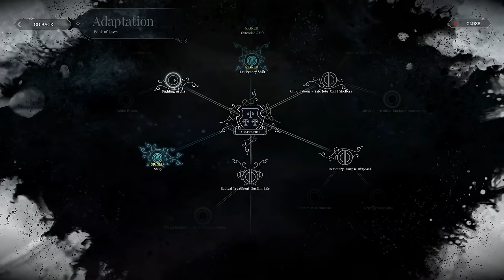Frostpunk MEGACITY EXTREME - MAX Difficulty No Exceptions Endless || Survival City Builder Part 01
Playing Frostpunk on Endless on Extreme Settings with Hazards & Settlements. Trying to build a massive city and find all relics + maintain good relations with the settlements.

Enjoy the content? Please consider supporting the Channel & Earn Perks! :))

And if you're interested in more Anno - I've played all the other games in the series!

00:00 Intro
00:50 Settings
01:56 Beginning
18:55 Day 3
28:30 Temperature Drop